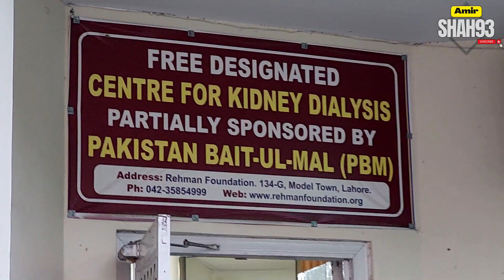Farah Deeba Daughter Of Comedian Actor Rangeela Current Life Story